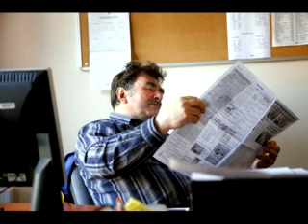Василий Шукшин — Два письма: Рассказ